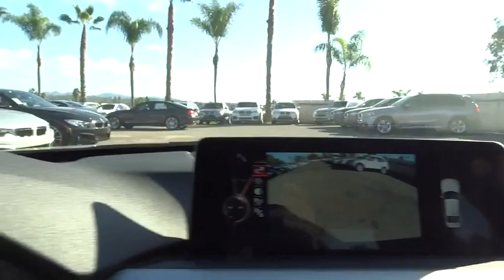2016 BMW 3 Series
2016 BMW 3 Series
BMW of Vista:

Body-Colored Power Heated Auto Dimming Side Mirrors w/Power Folding and Turn Signal Indicator,Speed Sensitive Rain Detecting Variable Intermittent Wipers w/Heated Jets,Leatherette Door Trim Insert,Radio: Anti-Theft AM/FM/HD Stereo CD/MP3 Player,Memory Settings -inc: Driver Seat and Door Mirrors,Leather/Metal-Look Gear Shift Knob,Sport Leather Steering Wheel,Hands-Free Bluetooth & USB Audio Connection,SensaTec Leatherette Upholstery,4-Wheel Disc Brakes w/4-Wheel ABS  Front And Rear Vented Discs  Brake Assist and Hill Hold Control,Tire Specific Low Tire Pressure Warning